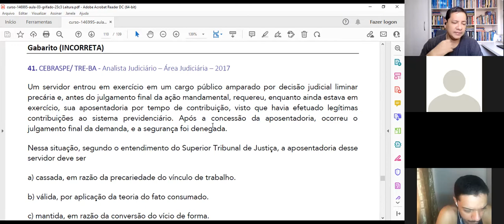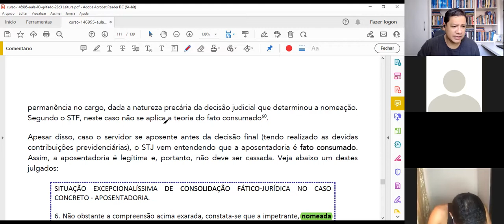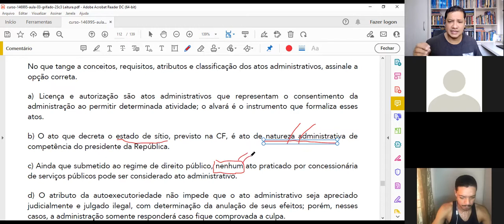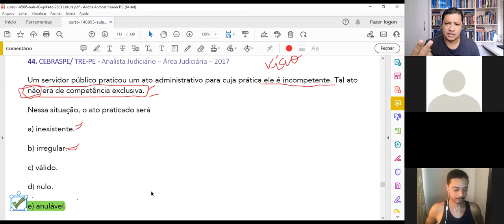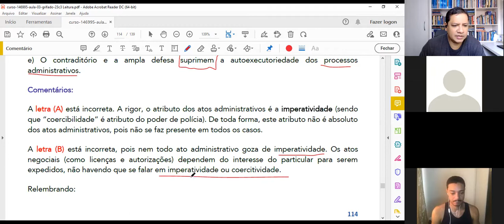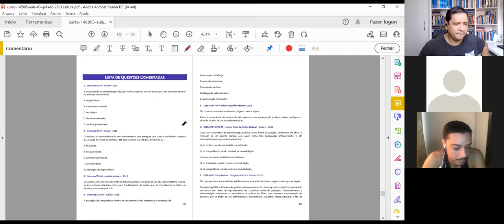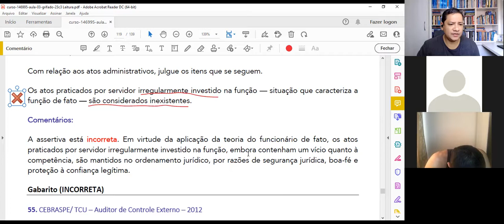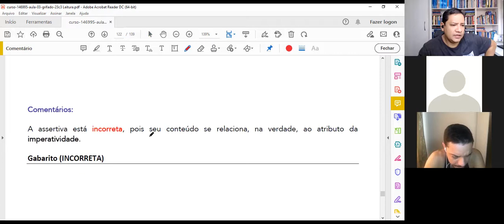Aula 31 - Direito Administrativo - Exercícios 🔴Inscreva-se no Canal 🔴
📖 Aula de Direito Administrativo - Prof. Edivan Miranda e Wilhian André

📖 Assuntos Tratados - Introdução aos Atos Administrativos. Atributos dos Atos Administrativos. Classificações. Elementos ou requisitos de validade. Atos Discricionários e Vinculados. Mérito Administrativo.